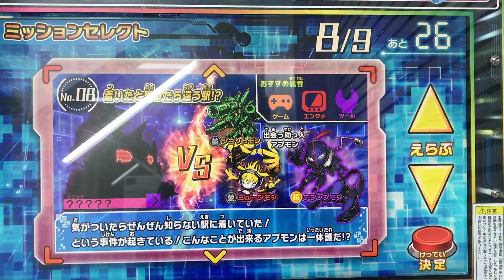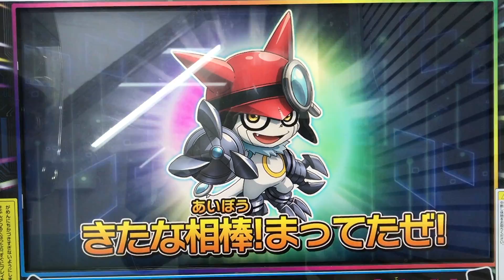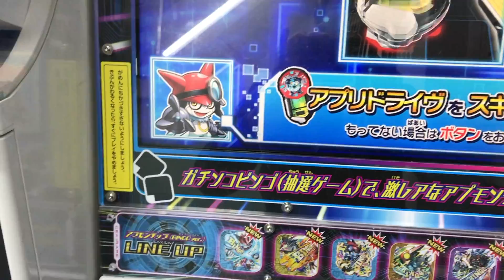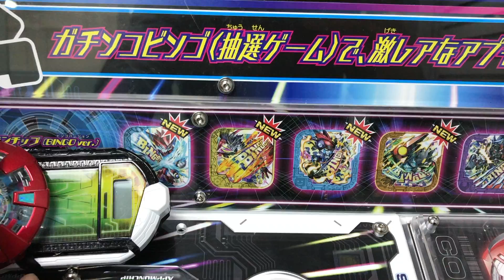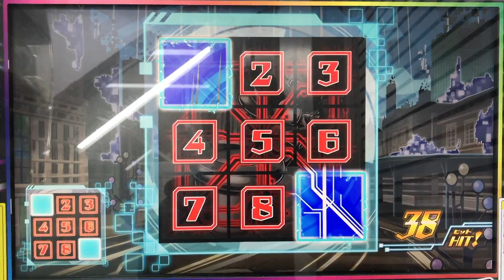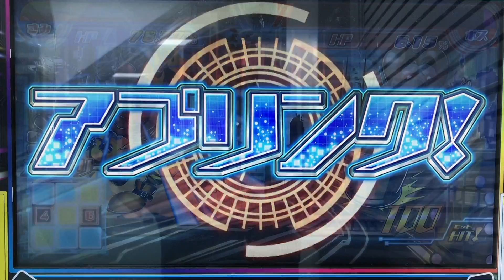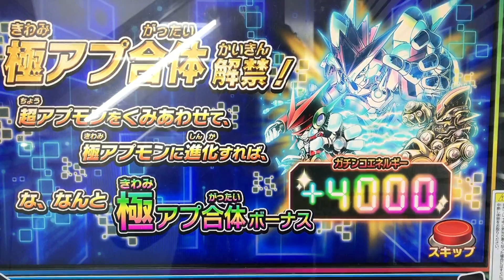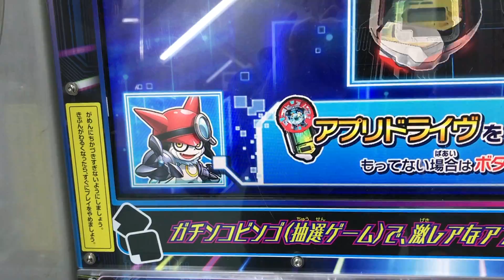極アプモン オウジャモン アプモンガチンコビンゴ ver3.0 くじガシャポン アプ合体 デジモン ガッチモン BINGO 当選確率UP digimon appli monsters gashapon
極アプモン オウジャモン アプモンガチンコビンゴ ver3.0 くじガシャポン アプ合体 デジモン ガッチモン BINGO 当選確率UP digimon universe appli monsters gashapon